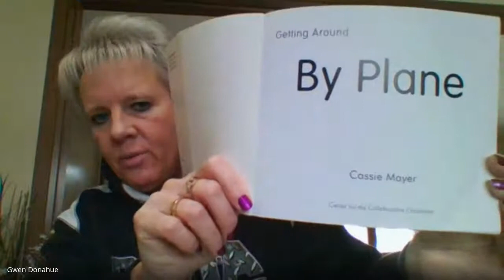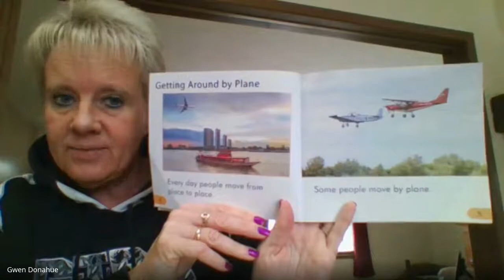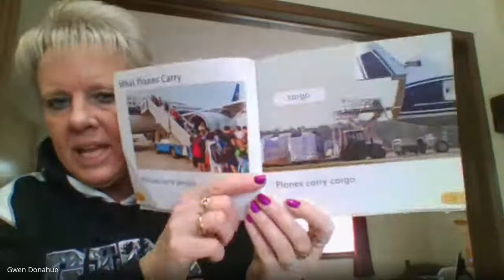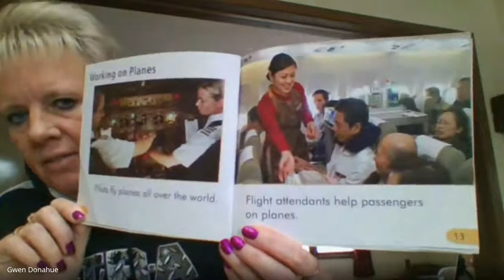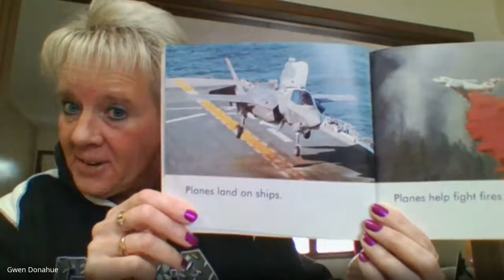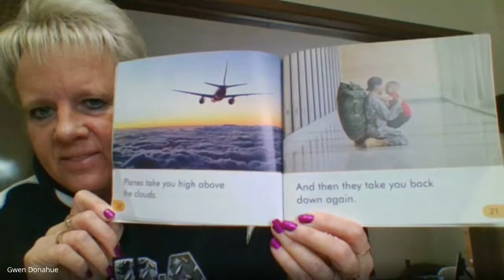Making Meaning Day 1 Getting Around by Plane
What do you know about planes? You might be surprised what you learn in this nonfiction book.